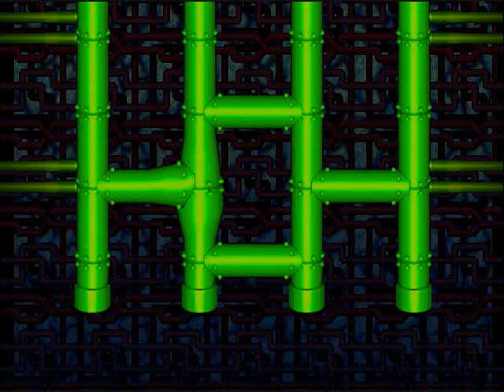Mario Party Walkthrough Part 1 - DKJA Turns 1-6 Part 1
Still No Intro Needed. Split Due To It Being Too Long.